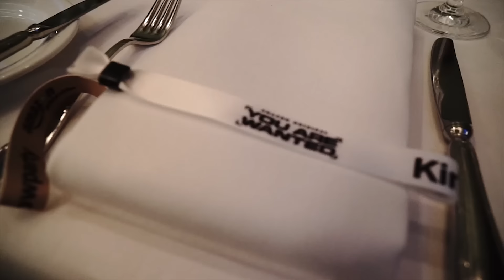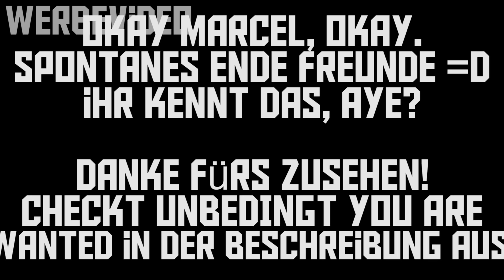WAS PASSIERT HIER BITTE?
- You Are Wanted ist die die erste deutsche Amazon Originals Serie
Jetzt hier alle Folgen ansehen